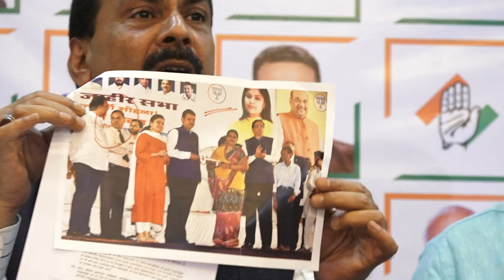sanjay nirupam pc 10